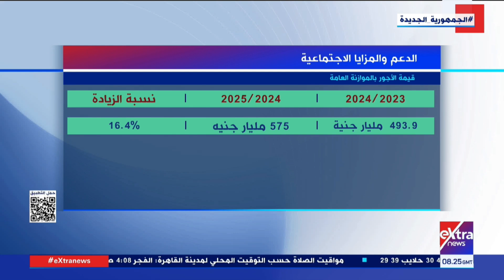الدعم والمزايا الاجتماعية.. قيمة الأجور بالموازنة العامة